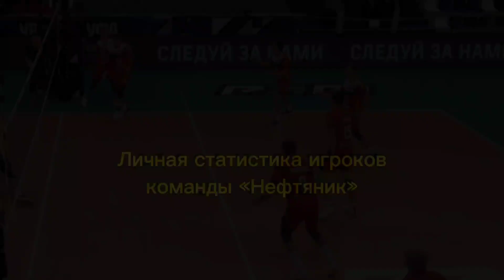Личная статистика игроков команды «Нефтяник» за предварительный этап Кубка России